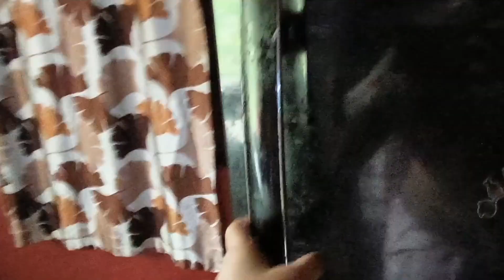উৰুকা 😊বহাগ বিহু😊কি কি কৰিলো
উৰুকা# বিহু বিহু লাগিছে গাত#